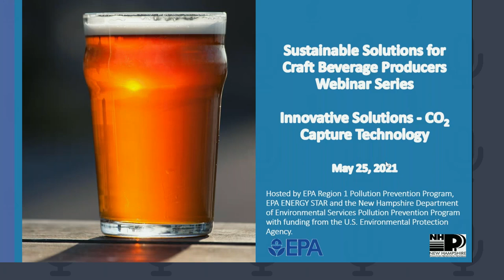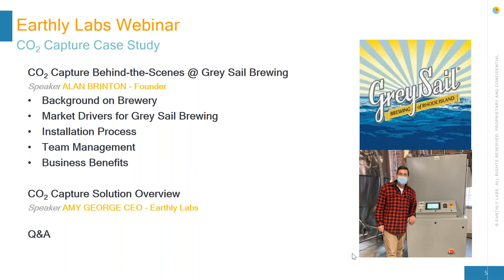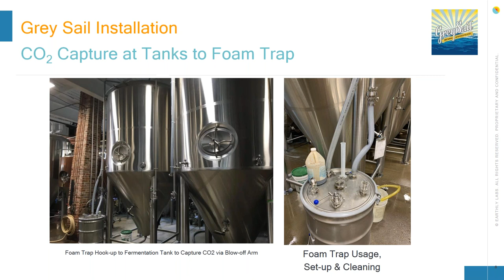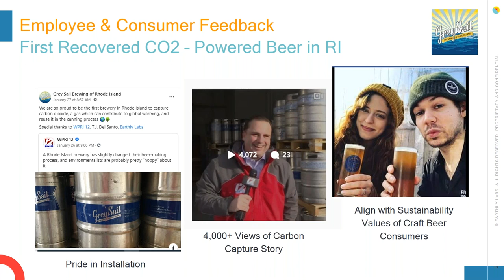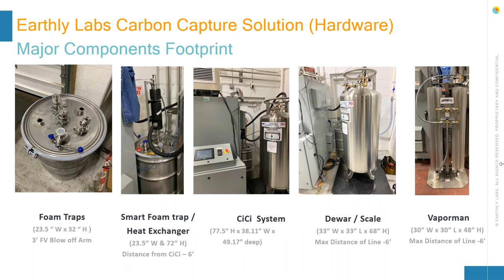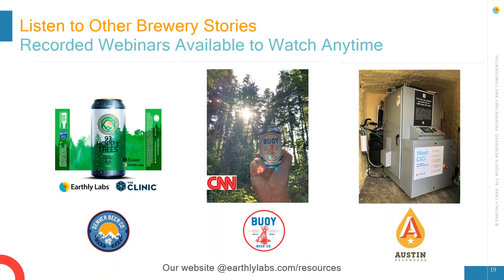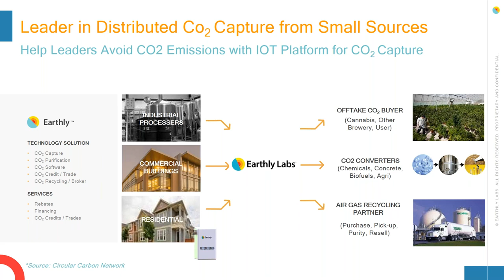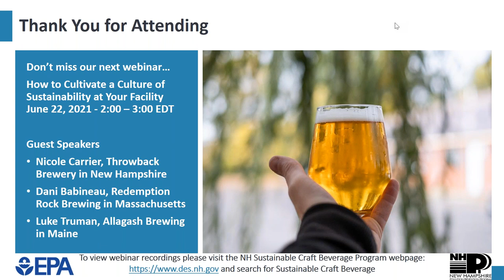Innovative Craft Beverage Solutions – CO2 Capture Technology